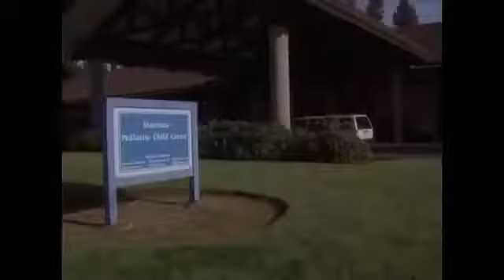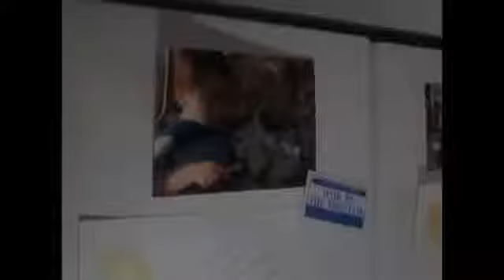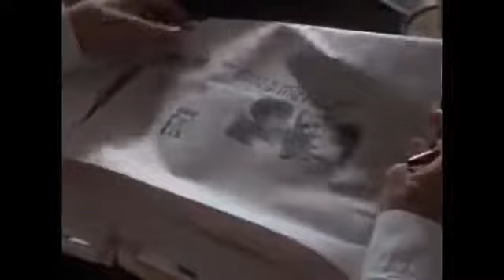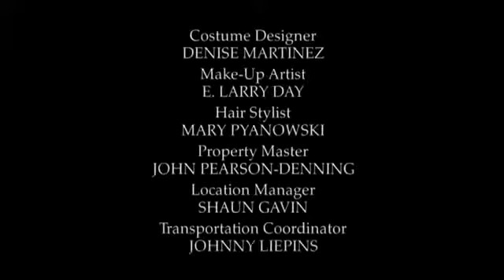Lifetime Movies 2016 ❣ Based On a True Story 2016 ❣ Switched At Birth